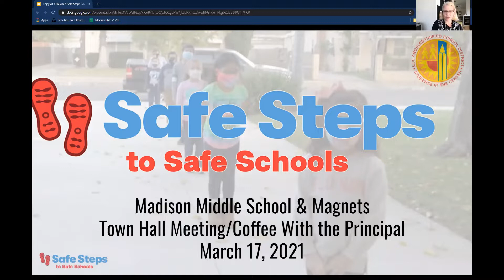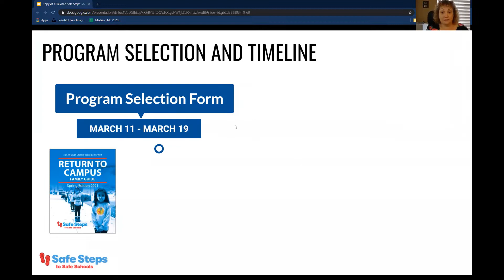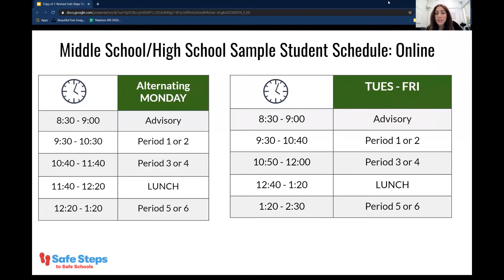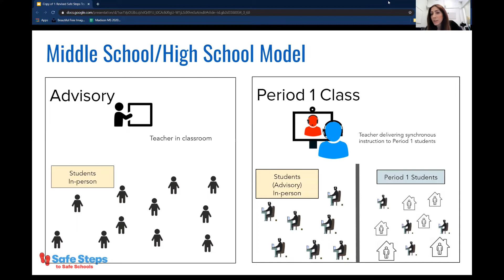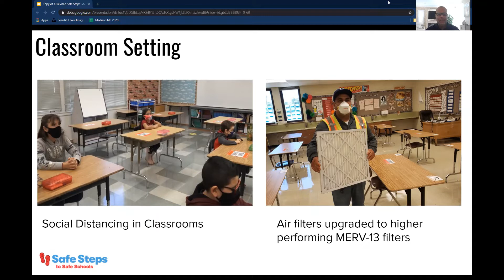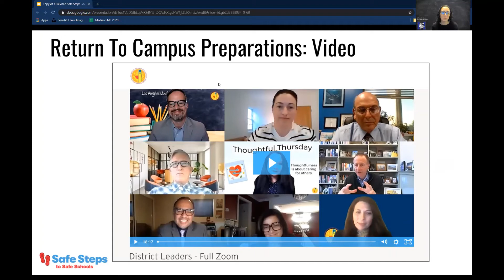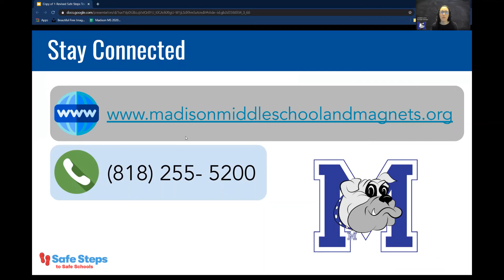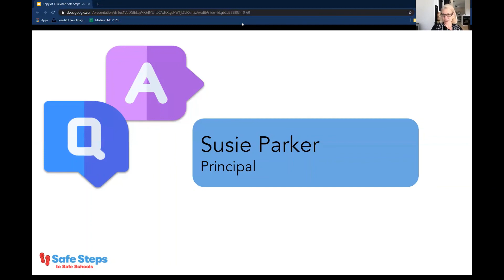Town Hall Meeting - Return to Campus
Learn about the steps you can take to help us all safely return to campus.